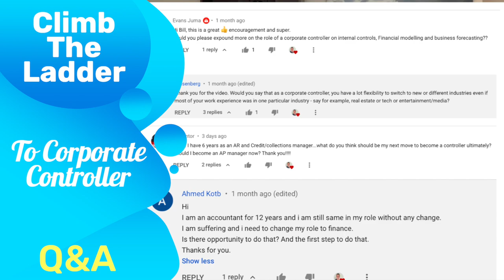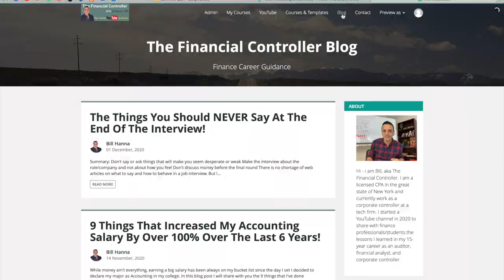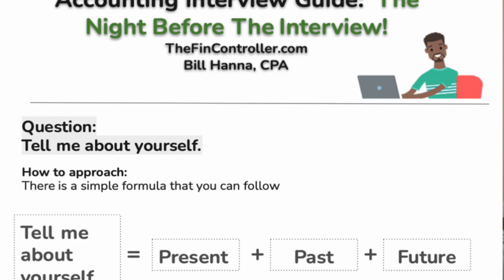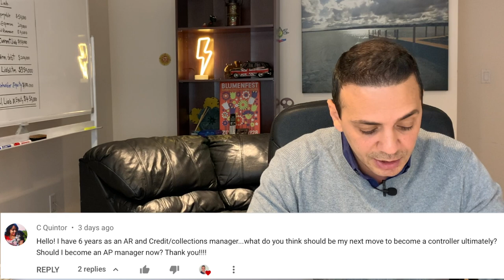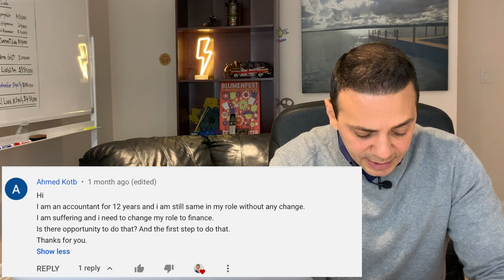Climb The Accounting Corporate Ladder. How to Succeed In Your Accounting Career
In this video we discuss the role of a controller in depth in relation to Internal Controls, Budgeting, Forecasting, and more. We also discuss the best certifications to have, as well as whether there is flexibility to move between industries as a controller.

My Recommended Finance & Accounting Books 📚+🧠=💥

⚪️ Forensic Accounting
⚪️ Introduction to Finance
⚪️ Introduction to Managerial Accounting